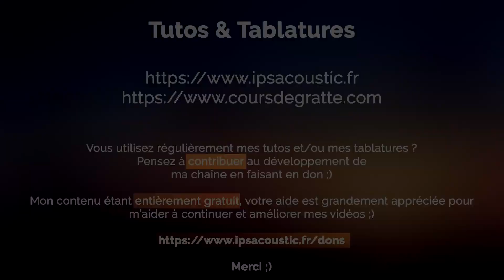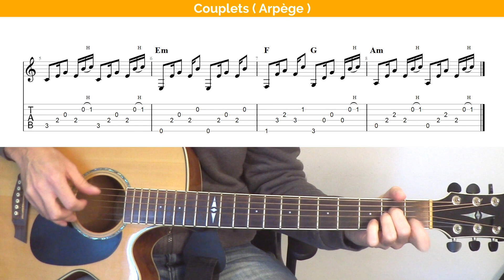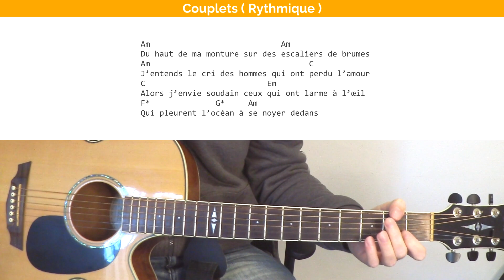TUTO GUITARE FACILE - Le Cavalier Sans Tête ( Saez )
BOUTIQUE DE MA FRANGINE

Difficulté 3/10

PARTIES

00:00 Démo
01:23 Couplets ( Arpège )
05:55 Refrains
08:02 Couplets ( Rythmique )

Bonne gratte ! :-D

Tuto Guitare Debutant
Tuto Guitare Acoustique
Tuto Guitare Facile